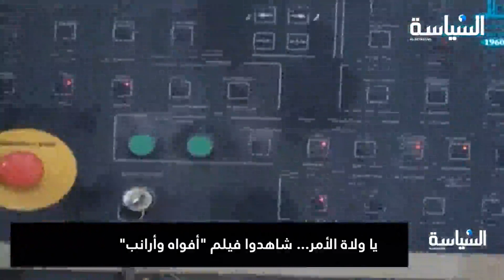يا ولاة الأمر... شاهدوا فيلم "أفواه وأرانب"